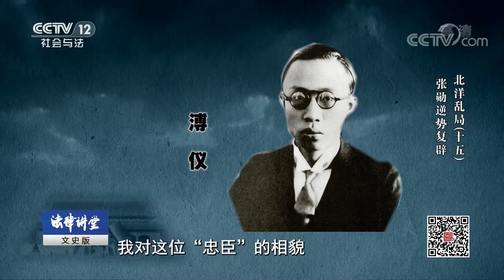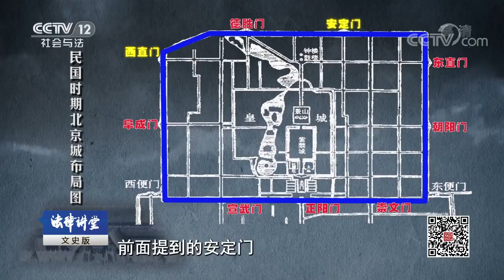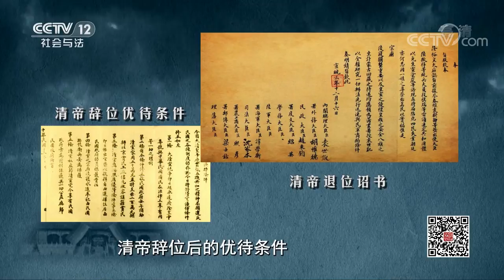《法律讲堂（文史版）》 20190820 北洋乱局（十五）张勋逆势复辟| CCTV社会与法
本期节目主要内容：1917年张勋利用黎元洪与段祺瑞的矛盾，率5000“辫子兵”，借“调停”为名于6月14日进北京。急电各地清朝遗老进京，“襄赞复辟大业”，拥戴已退位的清末代皇帝溥仪复辟。张勋在清宫召开“御前会议”，于7月1日撵走黎元洪，把12岁的溥仪抬出来宣布复辟，改称此年为宣统九年，通电全国改挂龙旗，自任首席内阁议政大臣，兼直隶总督、北洋大臣。更多精彩，敬请收看。（《法律讲堂（文史版）》 20190820 北洋乱局（十五）张勋逆势复辟）